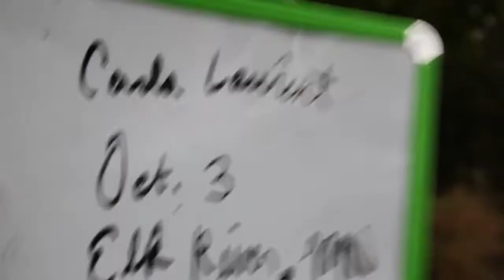All About Paddle Forward